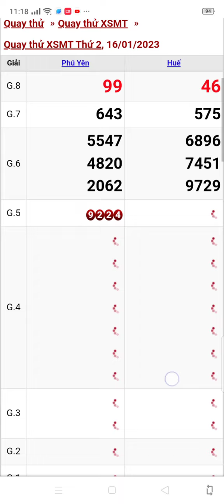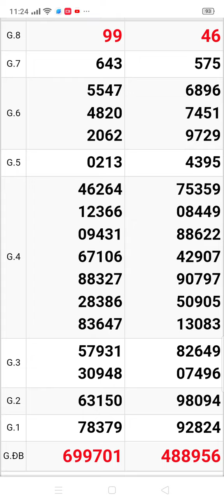xổ số quay thử miền Trung 2 đài thứ 2 ngày 16/1/2023 Phú Yên. Huế ‎@thuydiemvlog717